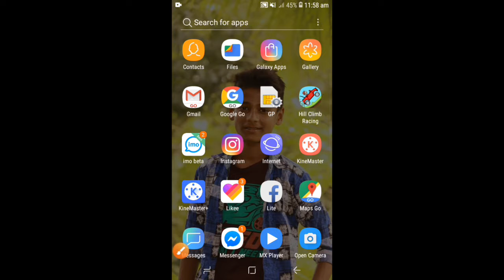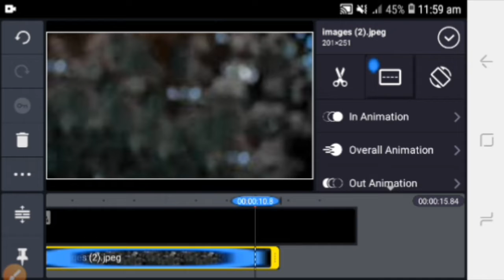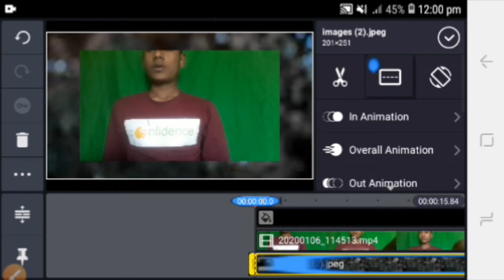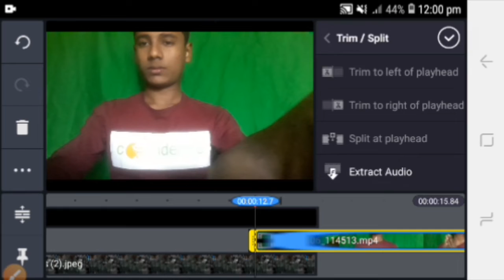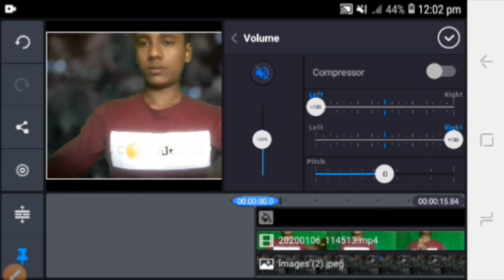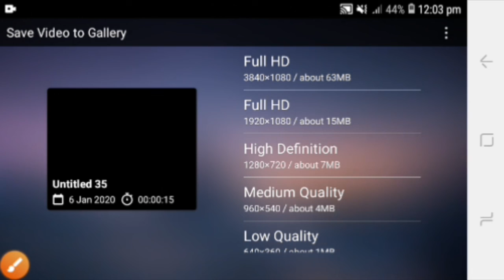how to profesonl blur video background androaid phone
I will show how to change video background and blur video backgroun androaid phone with kinemaster.use green screen chorme key.you can bulr video background.